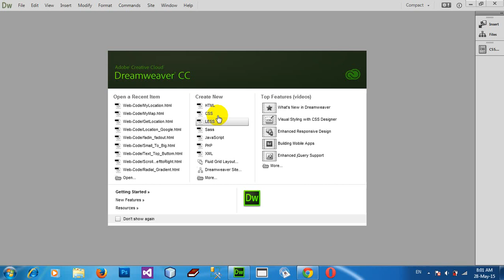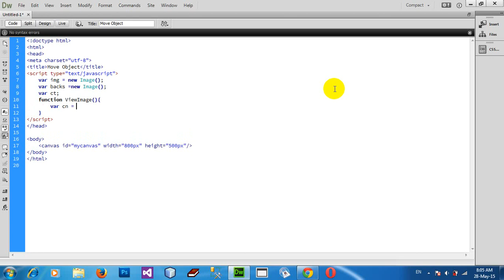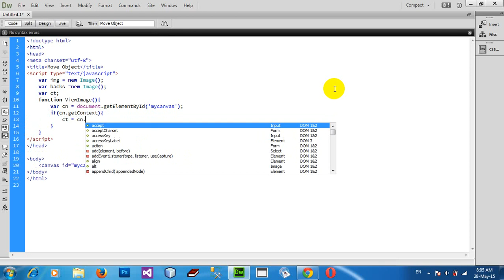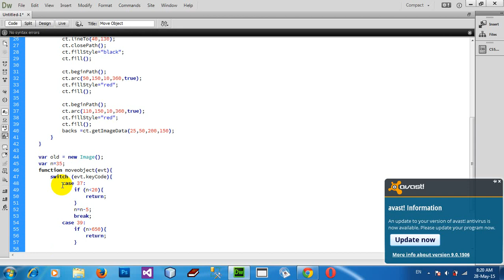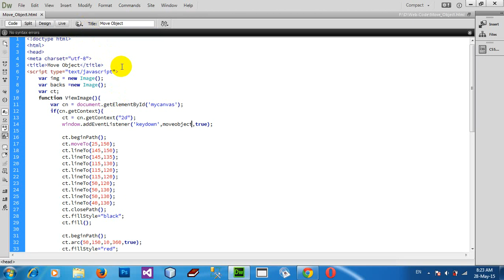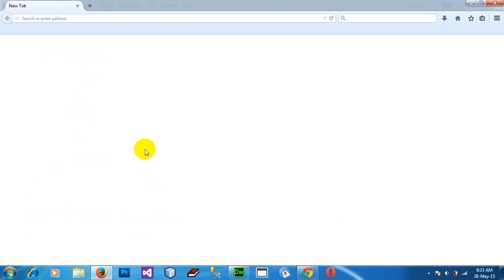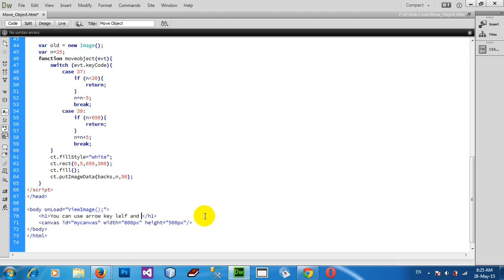How to move an object on the HTML5 canvas Using JavaScript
move an object on the HTML5 canvas.